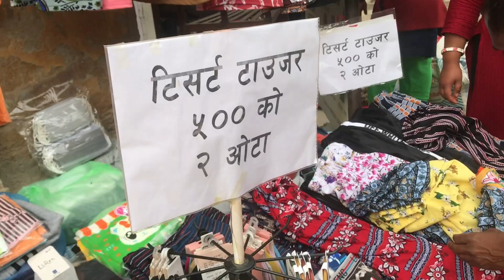HAIR CARE ROUTINE //ADRIYA HOLI PHOTOSHOOT//SASTO SURWAL RS 35 Location//BIRENDRACHOWK